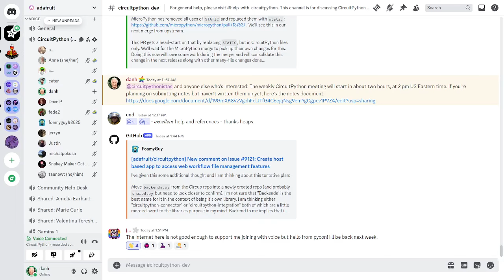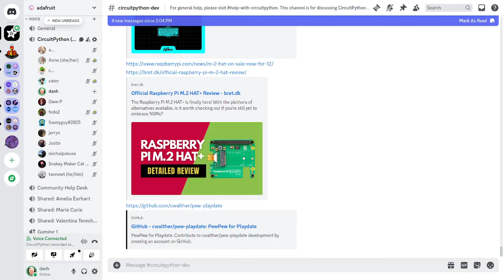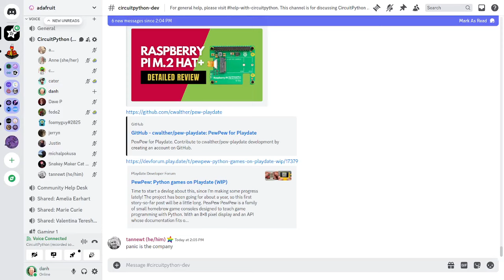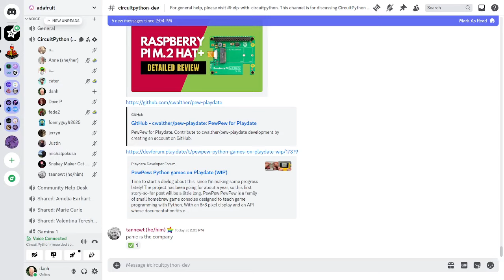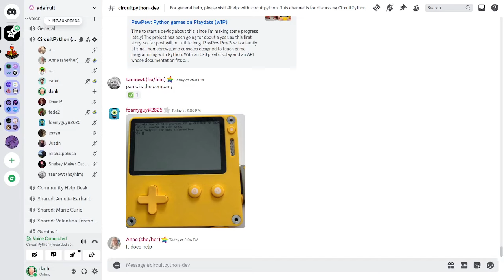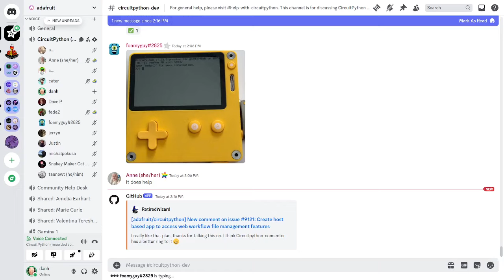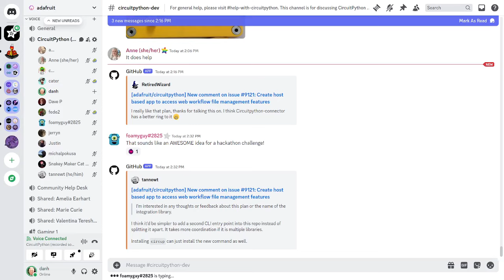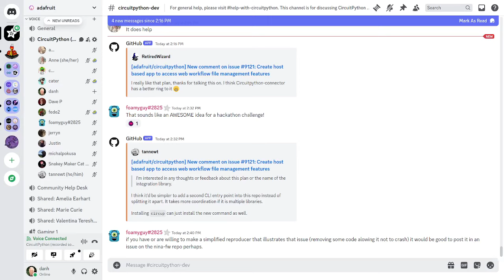CircuitPython Weekly Meeting for May 20, 2024 @circuitpython